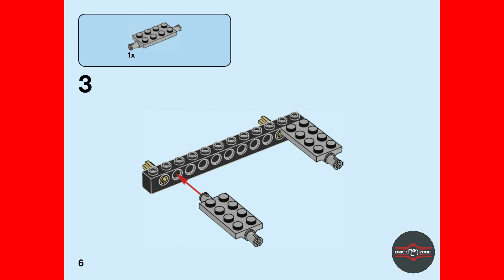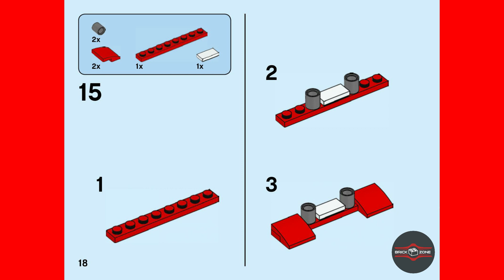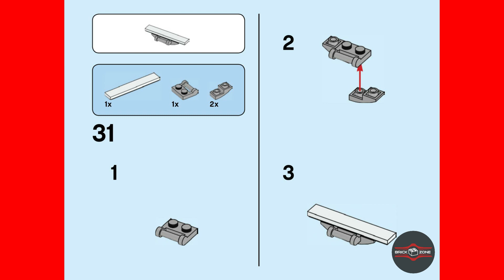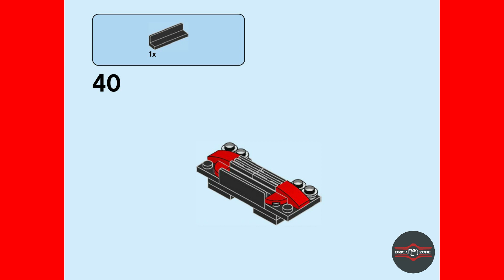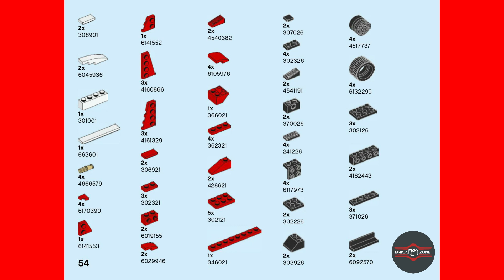Sports Car | 31100 | Model 1 | Creator | Race | 2020 | Lego Instructions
In this video, we'll be building a Sports Car from the popular Lego sets 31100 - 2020. This model is based on the classic Technic race building set, and is a great way to learn how to build a variety of different LEGO structures.

This is a fun build that will enable you to learn how to build a variety of different LEGO structures, and it's a great way to spend some time building with your children. If you're a LEGO fan, then you won't want to miss this build!